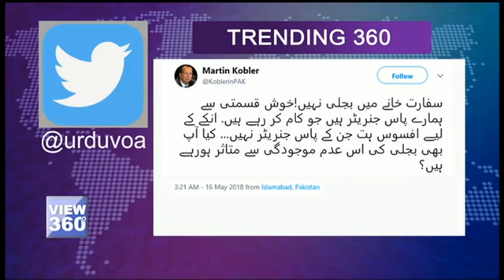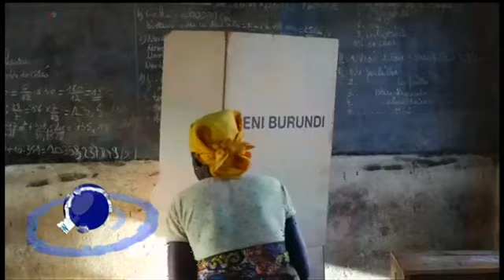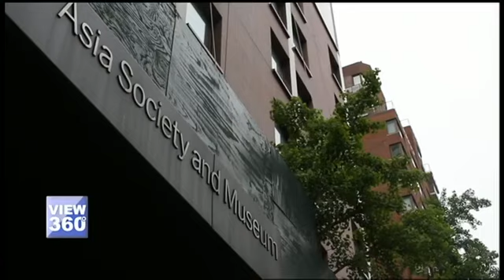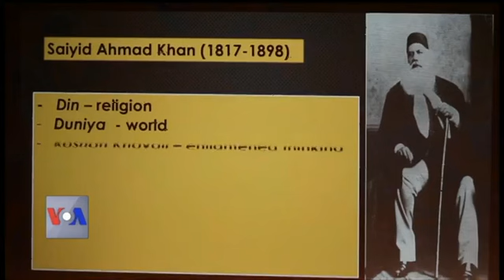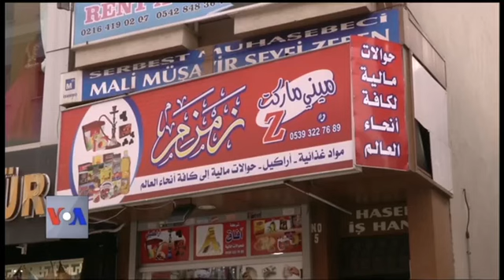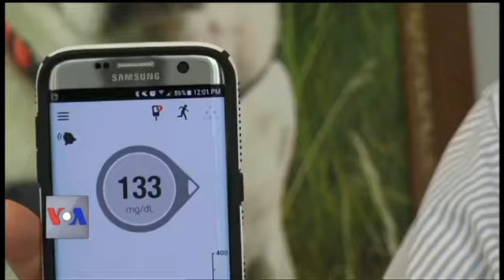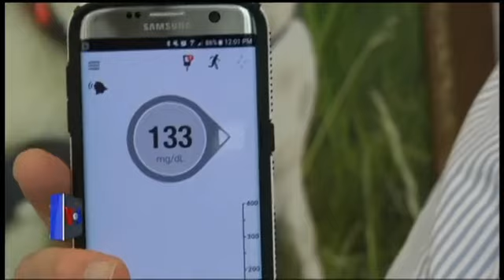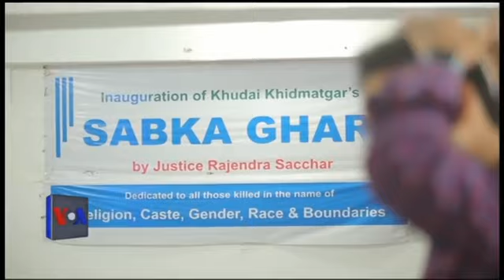View 360 – جمعرات 17 مئی کا پروگرام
آج کے شو میں غزہ کی صورت حال پر اقوام متحدہ میں امریکی سفیر نکی ہیلی کا سخت موقف، ایران جوھری معاہدے سے امریکہ کی علیحدگی جنوبی ایشیا اور خاص طور پر پاکستان  کے لیے کس قسم کے چیلنجز  کا پیش خیمہ ثابت ہو سکتی، دہلی میں مذہبی ہم آہنگی کی مثال اور نیویارک میں لاہور لٹریری فیسٹیول۔